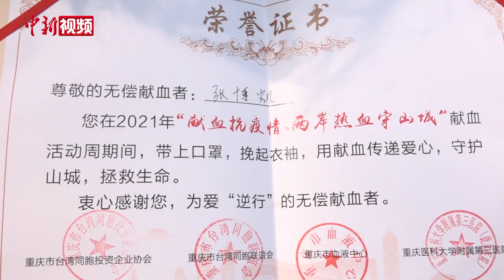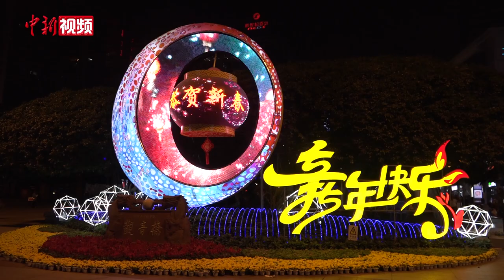台湾青年留在重庆过年：人文相通 “血”脉相连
连日来，在重庆最繁华的解放碑商圈，由重庆市台商协会青委会发起的献血活动正在持续进行。不少留在大陆过年的台湾青年踊跃参与，希望通过无偿献血的方式，迎接新年的到来。

台湾青年们在献血车外排队等候献血，他们中有的是首次献血，有的是有过多次献血经历。第一次在大陆献血的张博凯就是其中一员。临近春节，重庆血液库存偏紧。张博凯说，大家都流淌着炎黄血脉，在大陆为同胞们做一点力所能及的事情非常有意义。（肖江川）